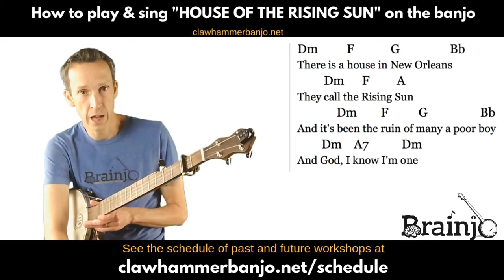Clawhammer Banjo: How To Play & Sing "HOUSE OF THE RISING SUN"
For a complete tour inside the Breakthrough Banjo course by Brainjo, go

View the schedule of LIVE Clawhammer Banjo Workshops in the Brainjo Virtual Classroom

To LEARN FINGERSTYLE BANJO (bluegrass/scruggs, old time 2 finger, 3 finger..) the Brainjo way, check out